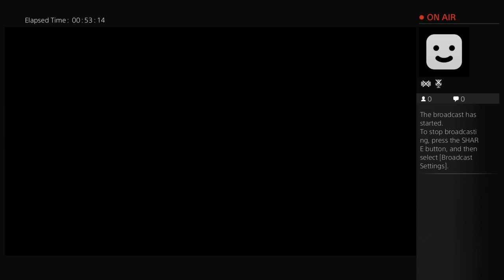Mr. DJ Bito enter here